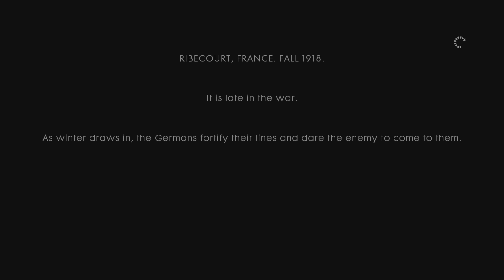Battlefield 1 Gameplay Story (Full Game) Part 2 PlayStation 5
Battlefield™ 1
EA Swiss Sarl
PS4
PS5
In-Game Purchases, Language, Violence, In-Game Purchases (Includes Random Items)

Experience the dawn of all-out war only in Battlefield™ 1.

Fight your way through epic battles ranging from tight urban combat in a besieged French city to the heavily defended mountain forts in the Italian Alps or frantic combats in the deserts of Arabia. Discover a world at war through an adventure-filled campaign, or join in epic multiplayer battles with up to 64 players, and adapt your tactics to the earth-shattering destruction and dynamic weather. Fight as infantry, lead horse charges or take control of amazing vehicles on land, air and sea, from tanks and biplanes to the gigantic Behemoths – some of the largest vehicles in Battlefield history.

Platform:
PS4
Release:
21/10/2016
Publisher:
EA Swiss Sarl
Genres:
Shooter, Shooter
Voice:
Arabic, English, French (France), German, Italian, Polish, Russian, Spanish
Screen Languages:
Arabic, English, French (France), German, Italian, Polish, Russian, Spanish, Turkish